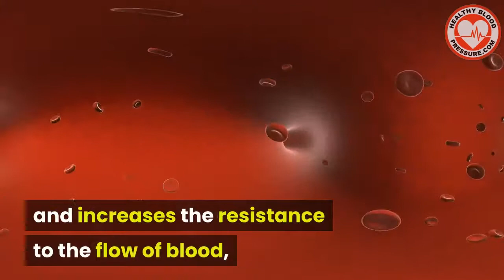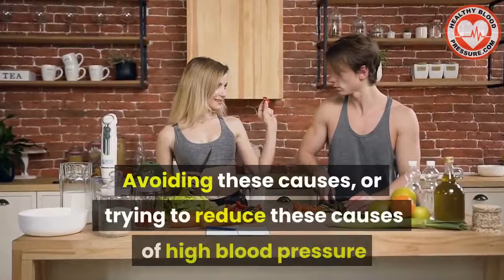10 Avoidable Causes of High Blood Pressure (#6 Will Surprise You!)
In this video I'm going to talk about the 10 Avoidable Causes of High Blood Pressure. Having a healthy blood pressure is important to your overall health. The higher your blood pressure is, the more strain it puts on your arteries and heart, and the more likely you are to have serious heart problems. So it's good to know what causes high blood pressure because some of these causes can be avoided with some self-control and a commitment to improve you're health. With that said, in this video I'm going to share with you the top ten of the main causes of high blood pressure.